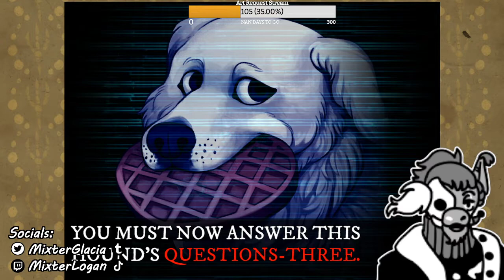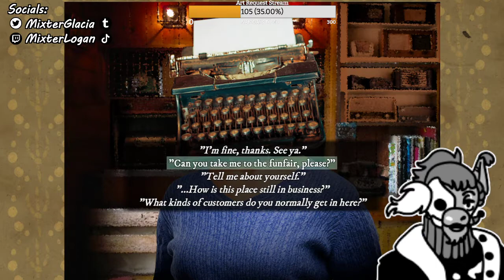Logan Plays Dialtown 01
Long time no see youtube! I'll be working on getting some of my more important VODS up, and try and get on top of posting more frequently!